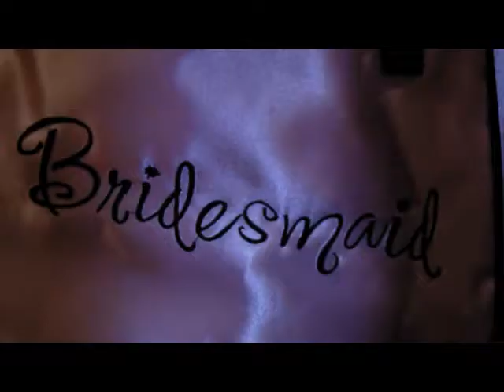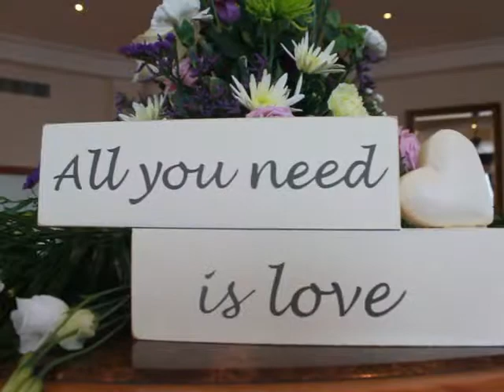Ruth and Paul's Wedding, before the ceremony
On the 22nd of February in Tullow, Co. Carlow